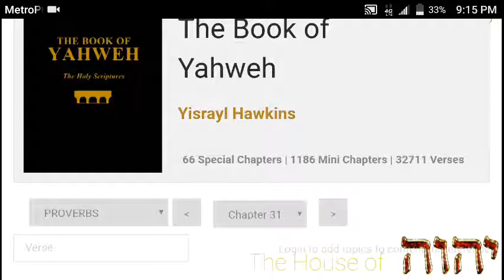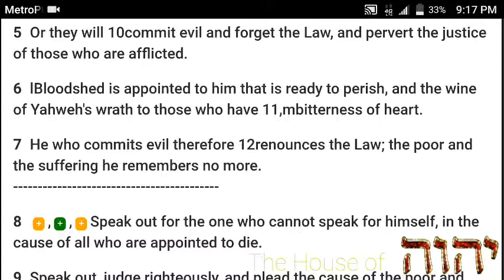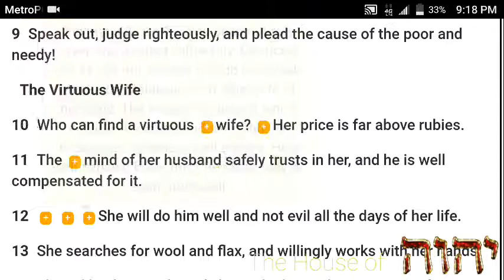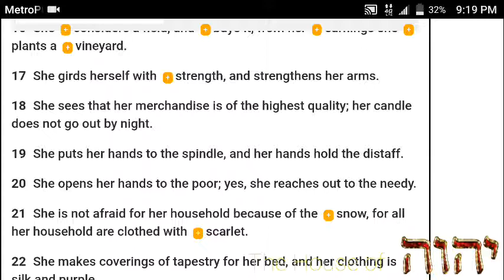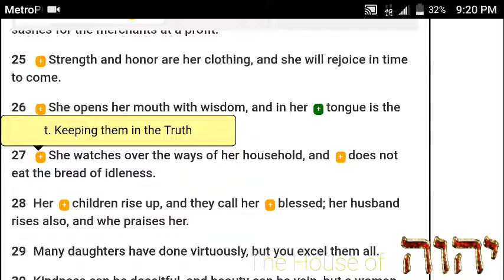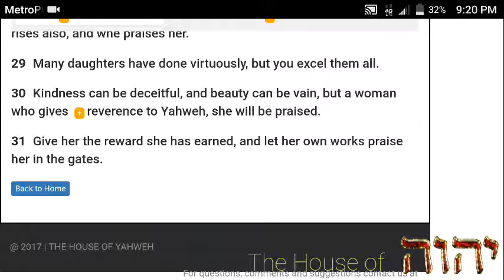Proverbs Chapter 31 of the Book of Yahweh, audio w/scrolling text